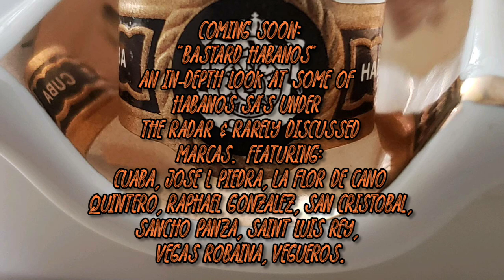Punch ManTua: Regional Edition Italy 2018 Tasting & Review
What's up friends!  I hope all my American friends here enjoyed their Thanksgiving & hopefully had a nice extended holiday weekend to go with it!  I'm back with another cigar tasting & discussion.  Tonight's focus is on the hotly-anticipated & highly-acclaimed Punch ManTua: A Regional Edition Cuban Panatela/Laguito no 2 produced for the Italian market by Habanos SA, in collaboration with Diadema SPA;  the Italian Tobacco Monopoly, & Official Regional distributor for Habanos SA products in Italy.  This cigar was conceived for the 2018 production year, but did not hit shelves until March of 2020.  Between the COVID-19 Pandemic wreaking havoc on the world cigar market, Italy's rules regarding online tobacco sales, and the small number of only 2500 cabinets of 50 produced, these cigars have all but vanished from the online vendors.  The €600 introductory MSRP for the ManTua is long gone; the only vendors with cabinets available online are selling them for about 3× the MSRP.   These difficulties are compounded by the fact that the cigar has achieved much hype & acclaim from many of the enthusiasts lucky enough to try them, causing folks with the access and funds to obtain them to stock up on them.  Join me, as I discuss my experience in searching a Cabinet of these gorgeous Cuban Panatelas out, & obtaining it from a private sale with a cigar enthusiast from across the pond in Italy.  Having smoked several of these already from a previous batch of singles, I find this cigar to be worthy of the hype surrounding it, and I also found this to be a great opportunity to take a closer look at Habanos SA's Regional Edition program.  We'll get into the history of the RE program, discuss some of the most sought-after and acclaimed releases, and most importantly: I'll be doing a tasting of the Punch ManTua!  Stay Well & Smoke Well - Dan